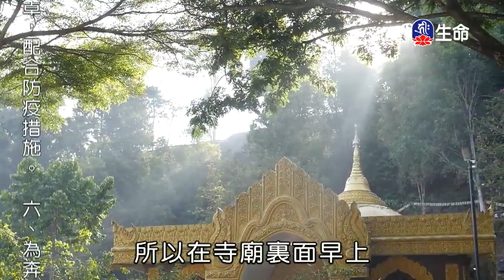思維空性-1_海濤法師心靈講座_(lifetv_20200531_03:00)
海濤法師心靈講座_思維空性。